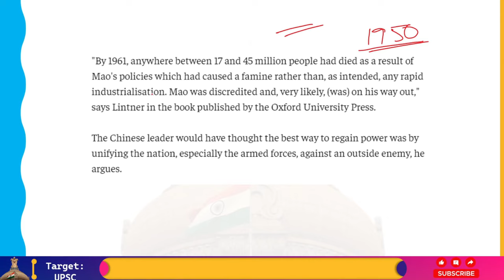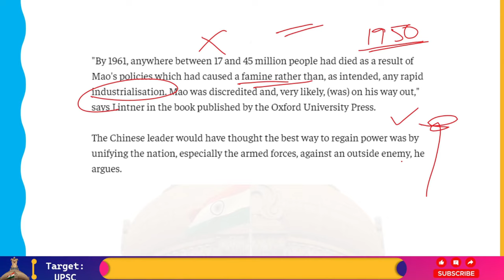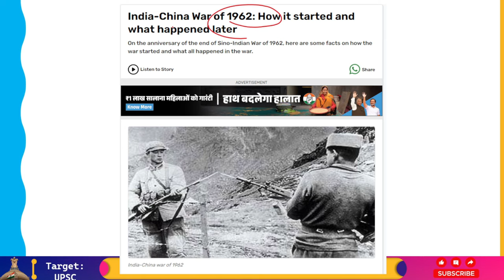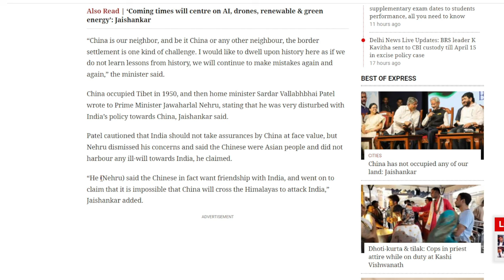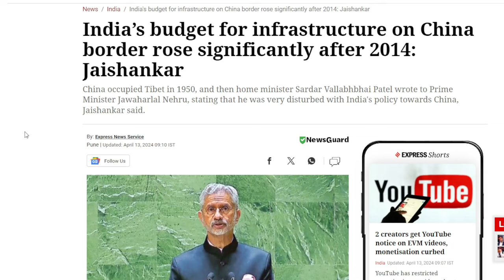China सीमा पर Infrastructure development के लिए Bharat का बजट 2014 के बाद काफी बढ़ गया: Jaishankar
On Friday, External Affairs Minister S Jaishankar stated that following Narendra Modi's election to the Prime Ministership, India's budget for border infrastructure has increased dramatically.

He stated that although the Modi government raised the funding for border infrastructure development from Rs 3,500 crore to Rs 14,500 crore, India should have learned from the 1962 war and that little progress was achieved in this area until 2014.

During an event called "Why Bharat Matters: Opportunity for youth and participation in global scenario," Jaishankar addressed the youth and stated that India needs to have a "realistic, grounded and practical policy" with China.